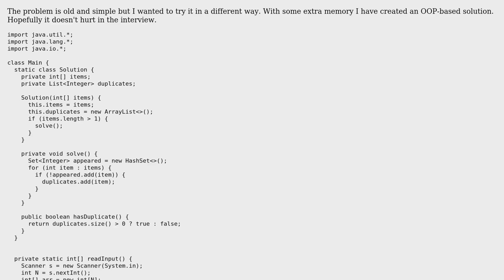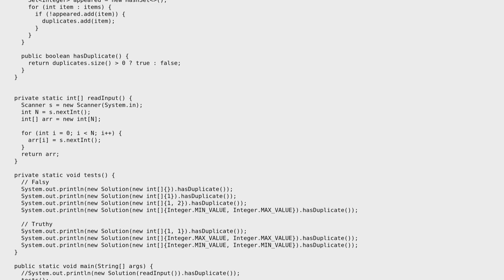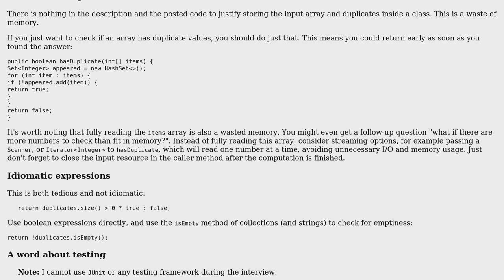Check if the array contains duplicate values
With thanks & praise to God, and with thanks to the many people who have made this project possible! | Content (except music & images) licensed under CC BY-SA | Music | Images & others | With thanks to user janos user Jamal user CodeYogi and the Stack Exchange Network Trademarks are property of their respective owners. You are responsible for your own actions.